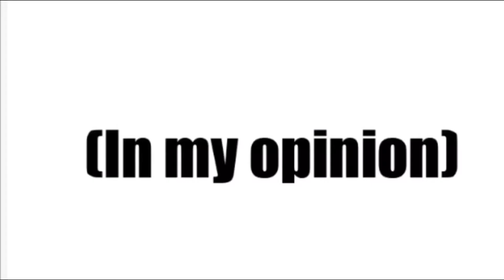Loudest hub ( top 10 ) BMX edition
a edit of 10 loud BMX hubs that you can buy